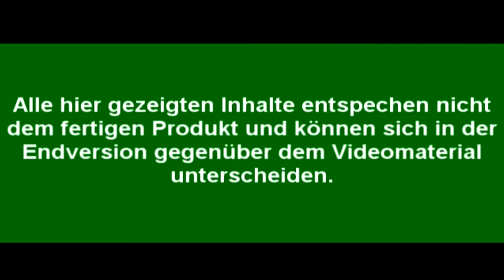Doom 3-Star Trek Eraser Development Preview